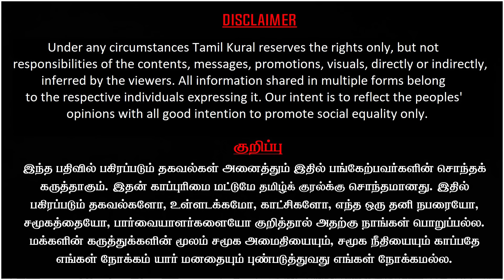எச்.ராஜாவுக்கு ஜெயில்! பரபரப்பு தீர்ப்பு! தட்டி தூக்கிய போலீஸ்! H Raja Arrest - Jail | Tharasu Shyam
எச்.ராஜாவுக்கு ஜெயில்!| பரபரப்பு தீர்ப்பு!| தட்டி தூக்கிய போலீஸ்!| H Raja Convicted!| Tharasu Shyam